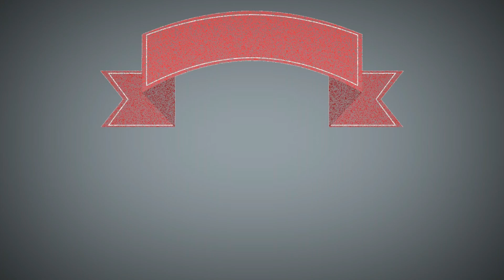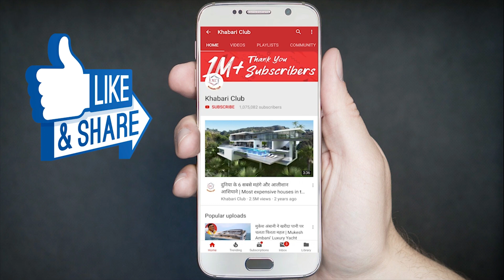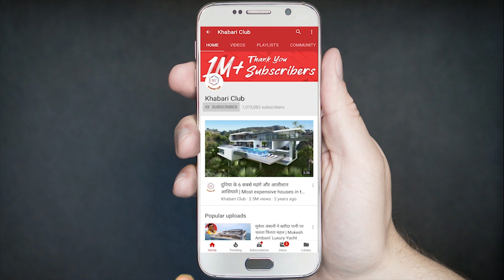अभी अभी रतन टाटा ने किया बड़ा ऐलान, कोरोना संकट में अब तक का सबसे बड़ा दान देकर मचाया तहलका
All images are taken from Google